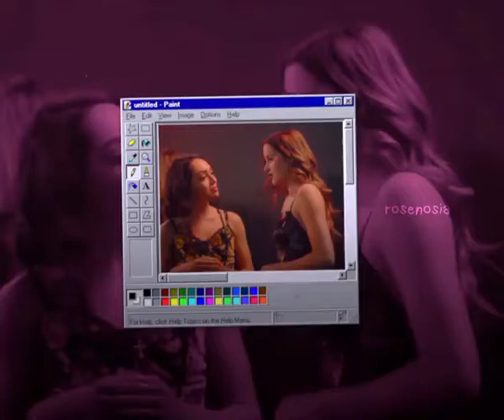745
rhyme and gemma